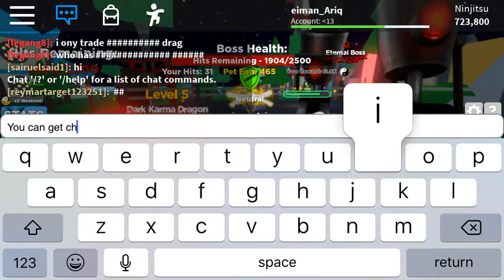Ninja legend gameplay (part1)